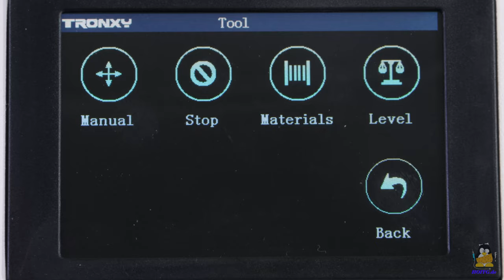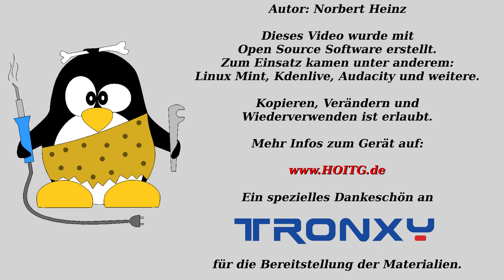Testbericht Tronxy Moore 1, ein 3D Drucker für keramische Materialien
Inhaltsverzeichnis:
00:00 Einleitung
00:50 Montage
01:30 Mechanik
02:31 Elektronik
03:09 Leveln
03:55 Befüllen mit Tonmasse
05:54 Testdruck Vase 1
07:42 Zu dünnflüssiger Ton
08:16 Weitere Testdrucke
10:48 Säubern
11:43 Schlussbetrachtung